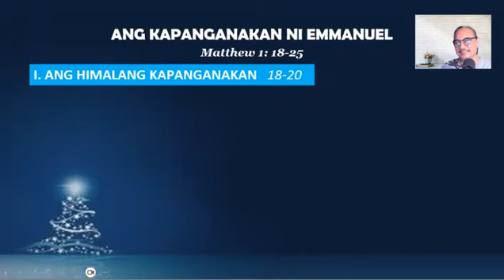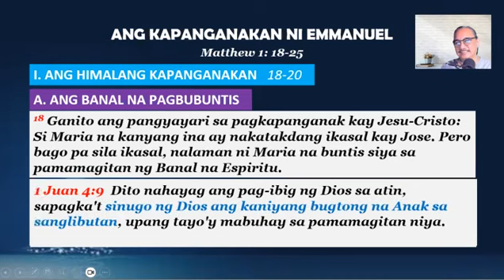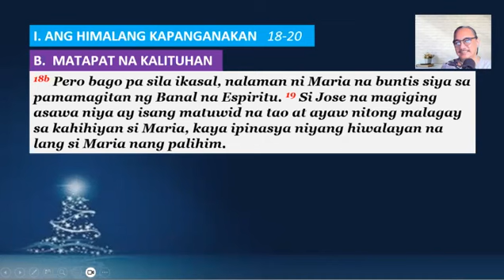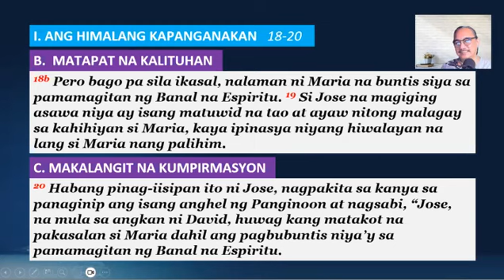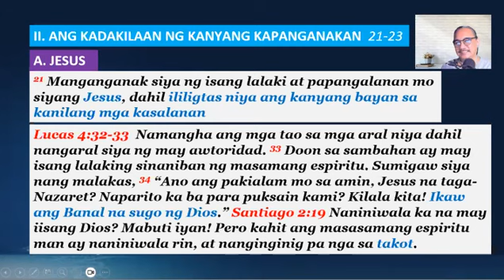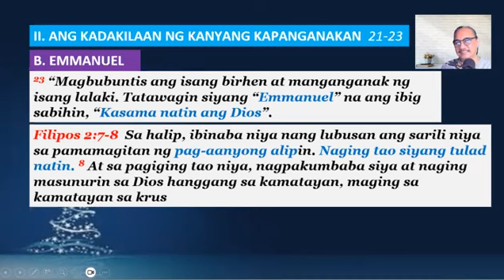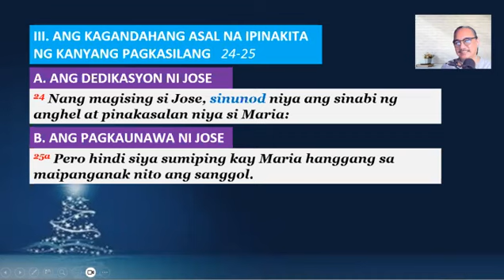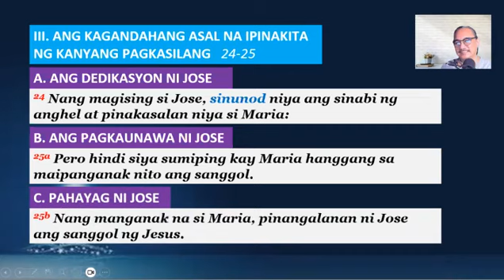ANG KAPANGANAKAN NI EMMANUEL